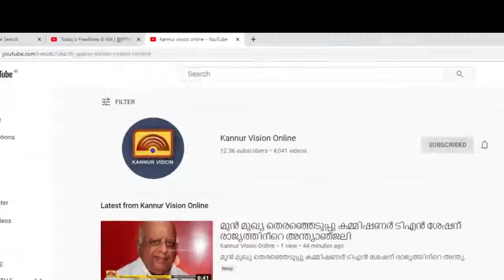വൈറൽ കപ്പിൾ സുലുവിന്റെയും ദിനേശേട്ടന്റെയും വിശേഷങ്ങൾ